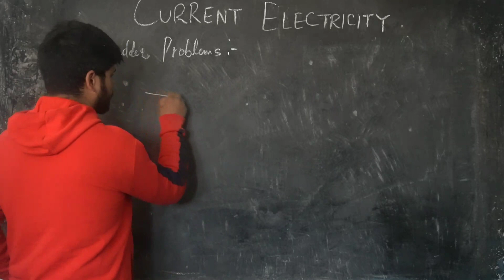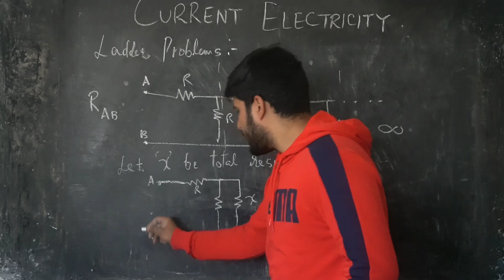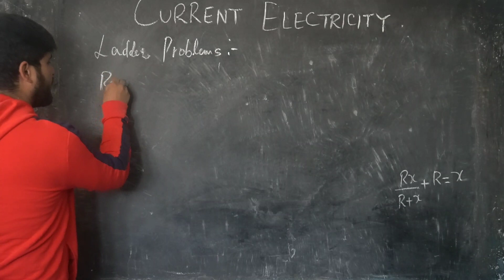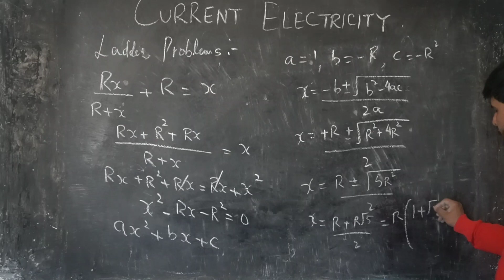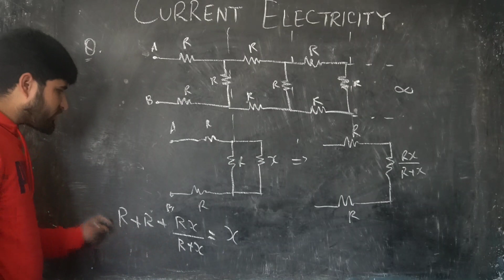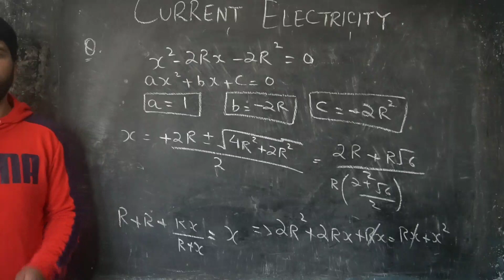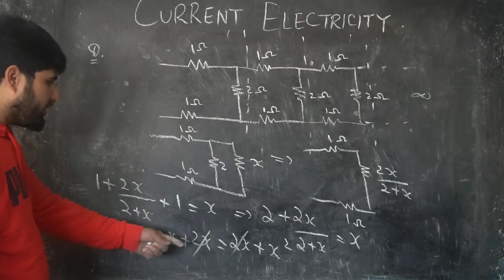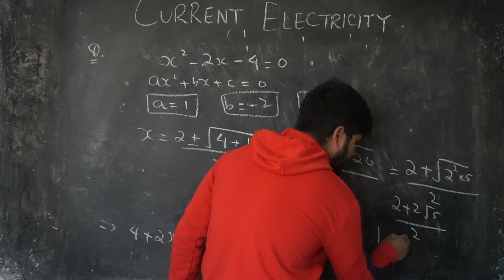Ladder problems explained - Current Electricity - Lec7 - Physics - Yasir Khanday Sir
Subject : Physics
Faculty: Mr. Yasir Khanday Sir

Production and management: Shoaib Majeed (Coachify classes)

Here in this online video lecture covers some important questions and solutions from Physics for the preparation of the NEET/JEE/AIIMS exam. This course will help students to boost their preparation to perform best in exams and achieve a good rank.